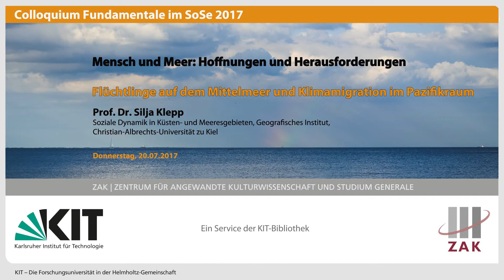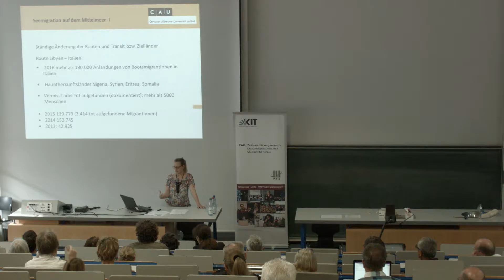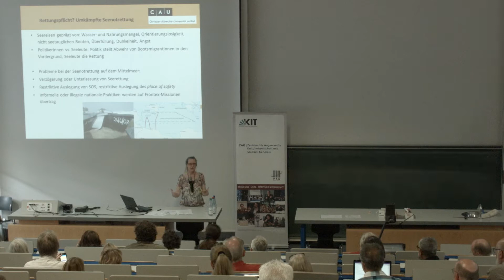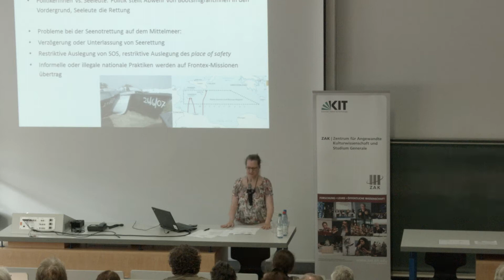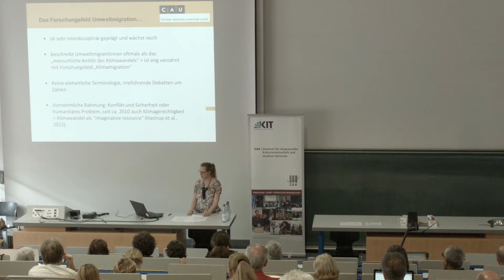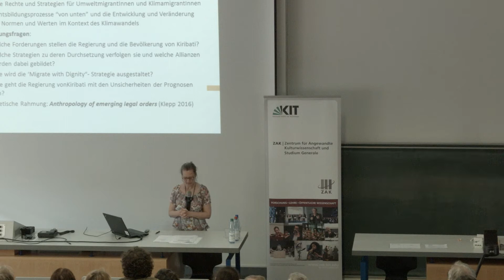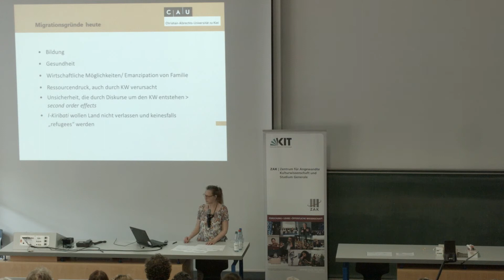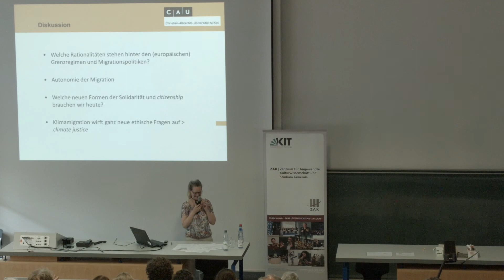Flüchtlinge auf dem Mittelmeer und Klimamigration im Pazifikraum (Prof. Dr. Silja Klepp)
Prof. Dr. Silja Klepp, die im Bereich Soziale Dynamik in Küsten- und Meeresgebieten am Geografischen Institut der Christian-Albrechts-Universität zu Kiel tätig ist, spricht über ethnographische Vignetten aus dem Grenzraum auf See im Mittelmeer und aus Kiribati, gelegen im zentralen Pazifik.

Welche Narrativen und Handlungslogiken sind mit der Mittelmeermigration zwischen Libyen und Italien und mit dem Thema Klimamigration verbunden?

Dr. Haeckel ging am 20. Juli 2017 im Rahmen des Colloquium Fundamentale "Mensch und Meer: Hoffnungen oder Herausforderungen" des ZAK | Zentrum für Angewandte Kulturwissenschaft und Studium Generale auf diese Fragen ein.